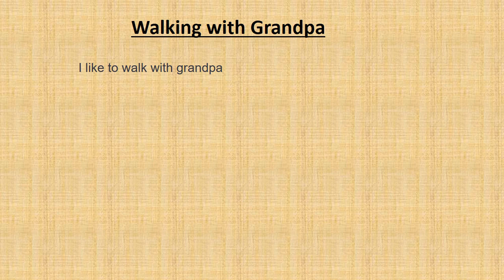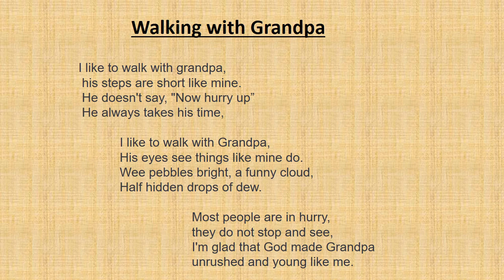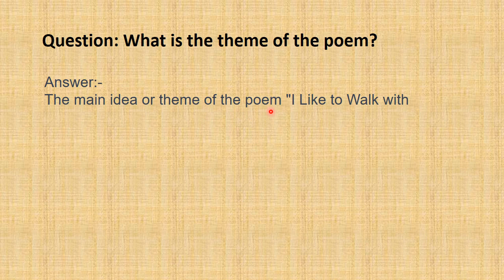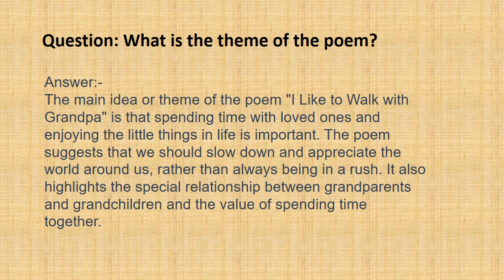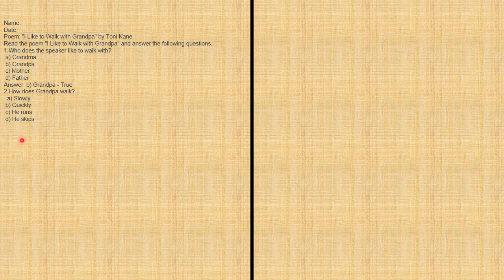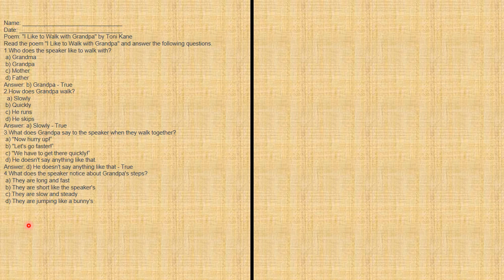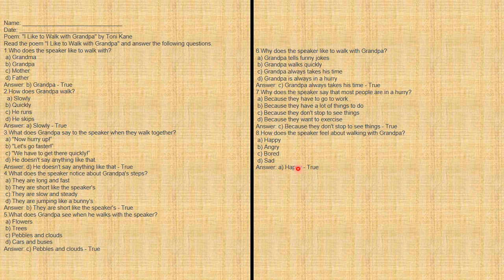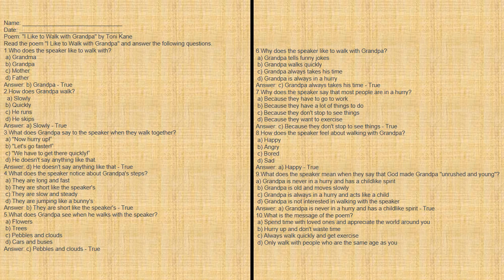English Class 4. Walking with Grandpa. Theme of the poem and explanation of stanzas. APSACS.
What is the theme of the poem Walking with Grandpa?
Explain the stanzas of the poem?